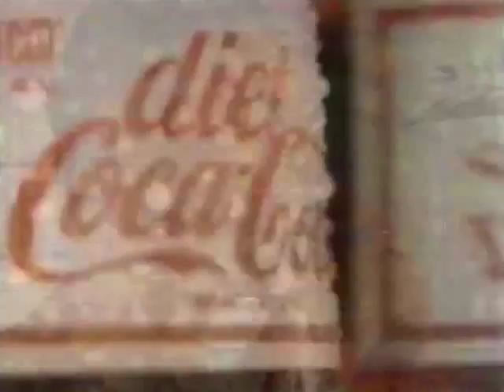Hay que bajar de peso... pero eso no se consigue con porquerías como DIET COCA-COLA